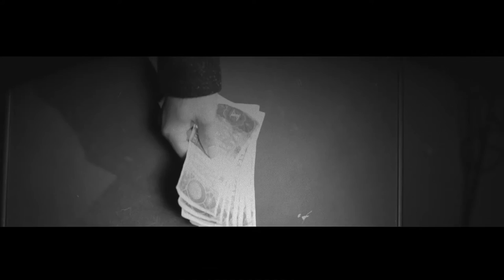The Lost Star Speaks: Interview in Paris for DIAMOND LIL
The Lost Star discusses her music video film DIAMOND LIL.

Sample this creative artist's poetry and luxurious beauty as she performs her original songs and transforms herself into each extraordinary woman she writes and sings about.